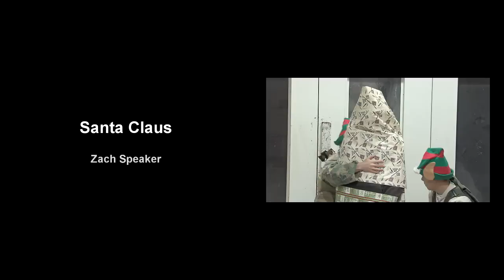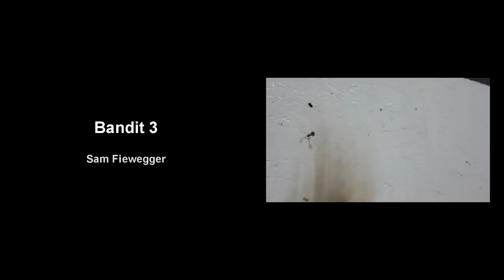A RED CHRISTMAS (Action Film)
Festivity on a whole new level.

Shot on a JVC GY HD100, and canon T2i w/18-55 mm kit lense.

Graded in AE and Vegas, comp'd in AE.

That being said, I take no credit for the songs in this film.